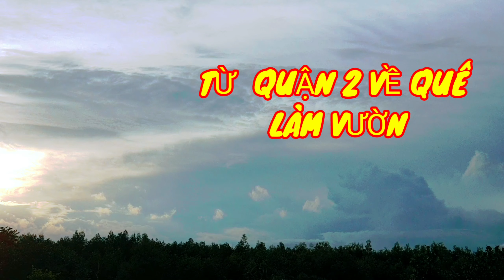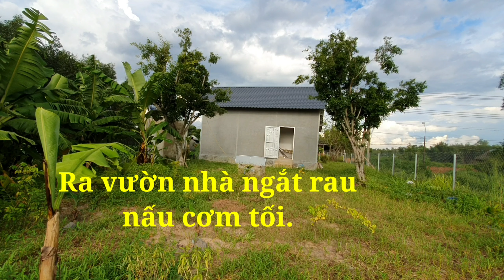LÀM VƯỜN TRỒNG BÍ.... CẢNH QUÊ ĐẸP THANH BÌNH, BỎ PHỐ VỀ QUÊ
Quê hương, cảnh quê thanh bình, làng quê Việt Nam...